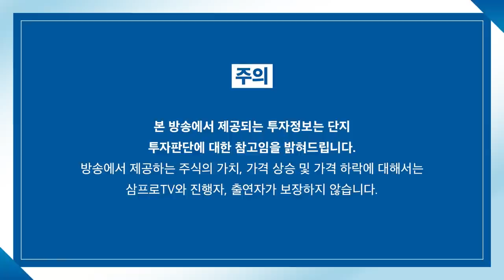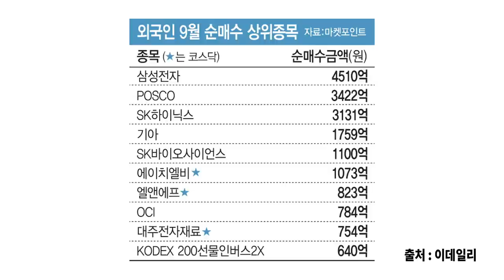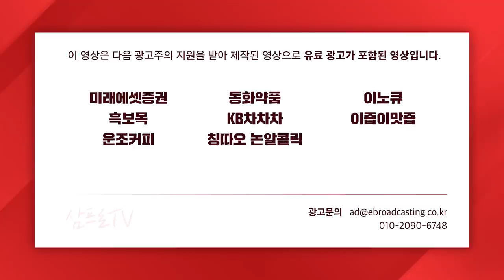[뉴스3] 올해 31조 팔아치운 외국인, 이달엔 반도체주 줍줍?